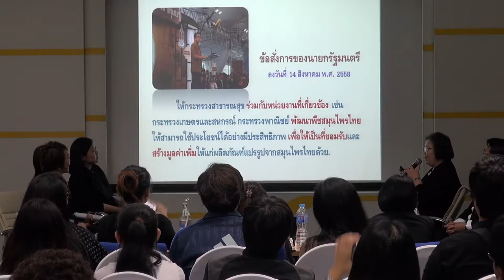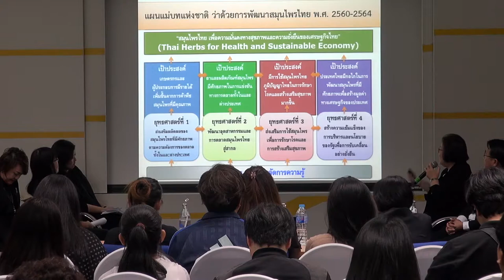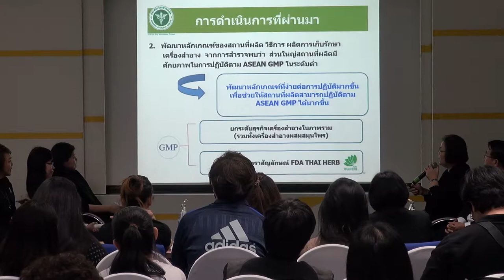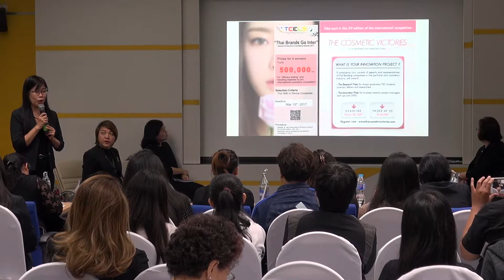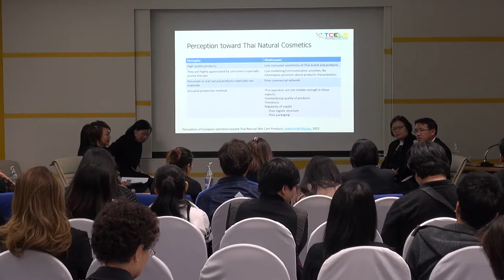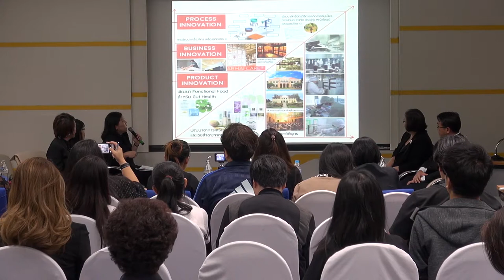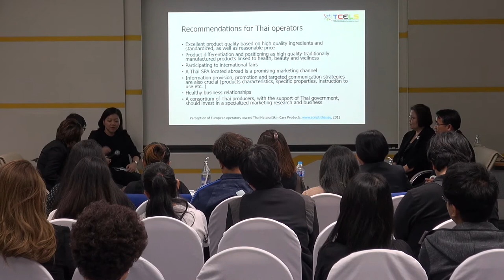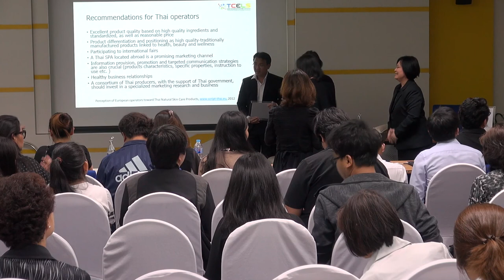Cosmetic สายพันธุ์ไทย ก้าวไกลสู่ 4.0 (2/3)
การสัมมนาในหัวข้อ "Cosmetic สายพันธุ์ไทย ก้าวไกลสู่ 4.0" ในการประชุมวิชาการ สวทช. ประจำปี 2560 (NAC2017) วันพุธที่ 29 มีนาคม พ.ศ. 2560 เวลา 13.30 – 16.30 น. ณ ห้องประชุม 306 ชั้น 3 อาคารศูนย์ประชุมอุทยานวิทยาศาสตร์ประเทศไทย

อุตสาหกรรมเครื่องสำอาง เป็นอุตสาหกรรมประเภทหนึ่ง ที่ทำรายได้มูลค่าสูงให้กับประเทศไทย โดยในตลาด 10 ปีที่ผ่านมาอุตสาหกรรมเครื่องสำอางไทย มีการเติบโตอย่างต่อเนื่อง เฉลี่ย 10-20% ต่อปี แนวโน้มตลาดเครื่องสำอางในปัจจุบัน เน้นองค์ประกอบที่มาจากธรรมชาติ เนื่องจากมีความปลอดภัย และมีประสิทธิภาพเท่าเทียม หรือสูงกว่าเครื่องสำอางที่ผลิตจากสารเคมี

ประเทศไทย มีทรัพยากรธรรมชาติที่อุดมสมบูรณ์ และมี ภูมิปัญญาท้องถิ่นในการใช้สารจากธรรมชาติ เพื่อประโยชน์ด้านสุขภาพและความงามมาช้านาน คนไทยสมัยโบราณ นิยมใช้สารจากธรรมชาติตบแต่งร่างกายให้มีความสวยงาม ดูเจริญตา และไม่เป็นอันตรายต่อสุขภาพ โดยเฉพาะอย่างยิ่งสมุนไพรไทยนั้น มีสรรพคุณที่หลากหลาย และมีคุณภาพ สามารถนำไปต่อยอด และสร้างมูลค่าเพิ่มให้กับผลิตภัณฑ์เครื่องสำอางไทย ได้อย่างมีนัยสำคัญ